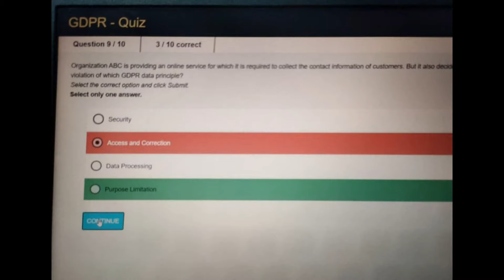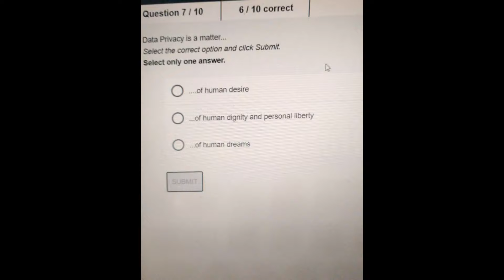55220 Module Answers || GDPR || IEvolve || Mandatory course answers || TCS.